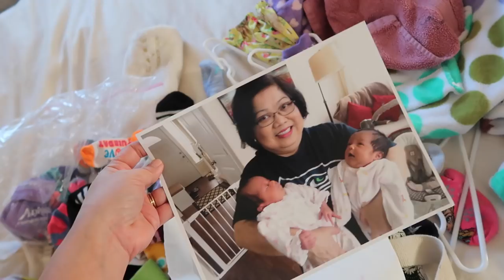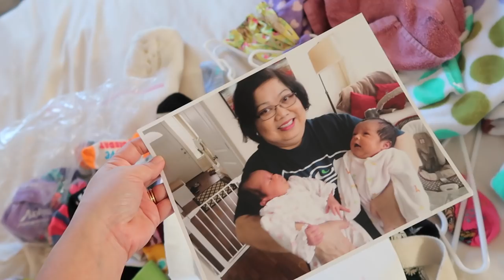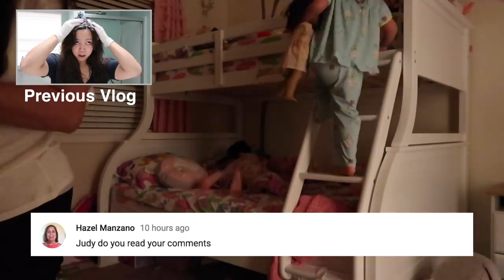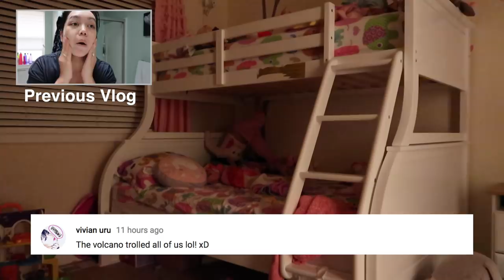I'VE HIT MY THRESHOLD! - ItsJudysLife Vlogs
A wood pecker attacks our house, Benji eats a crap load of lumpia, and I'M DONE WITH CLUTTER! I spent most the day cleaning out our room and it feels OH SO GOOD! "Thumbs up" if you enjoy the vlogs!

Judy's Links

Benji's Links

Vlog Camera We Use:

Blendtec Blender